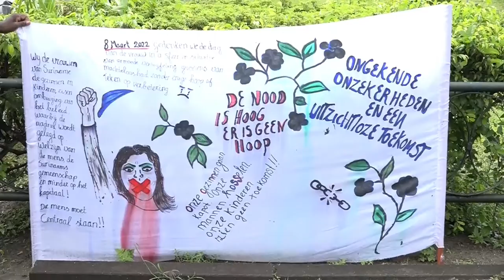08 03 2022 Veel aandacht voor dag van de vrouw